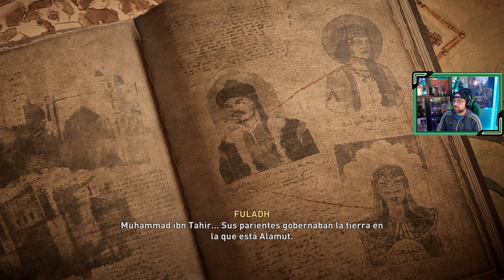Assassin's Creed Mirage | # 18 "El zorro y el cazador"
Basim debe averiguar quien es jefe de la Orden.

1. Rey de los ladrones de Anbar
2. Un nuevo comienzo
3. Evasión del penal
4. Primera Orden
5. Sangre y sombras
6. El Cazador
7. Trampa para pájaros
8. Atrapar a un demonio
9. Guaria de la fiera
10. Monedas y dagas
11. Té, dinero y corrupción
12. El trabajo y los impuestos
13. Mariposas doradas
14. El baile de los ladrones
15. Libros perdidos de Al-Jahiz
16. El hermano desaparecido
17. El gran simposio
18. El zorro y el cazador